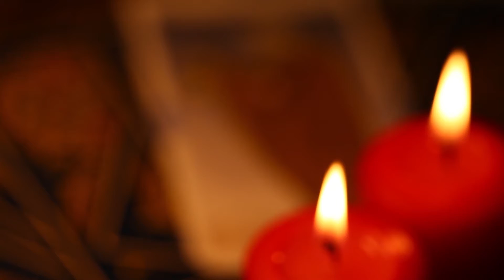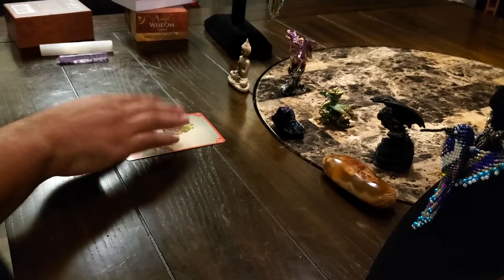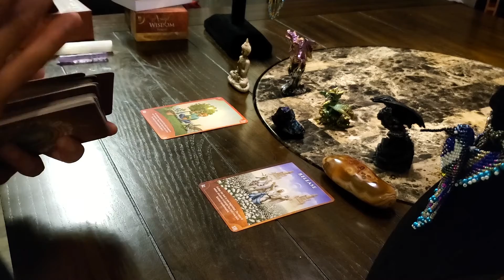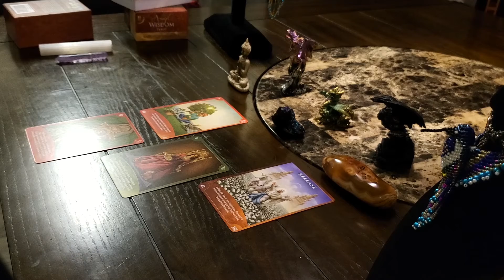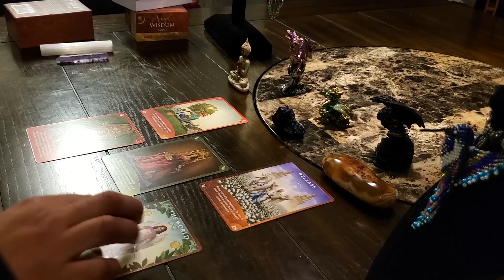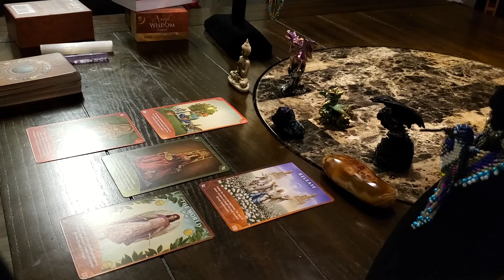Libra - Take Charge and Be Proud of Yourself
Zodiac Love Reading for Libra - Sun, Moon, Venus, and Rising Sign
First week of November.

Stock Music by: AudioJungle.com
Tarot Reader : Craig Woodard
Video Editor by: Analyn Braza-Stull of WebKitty LLC